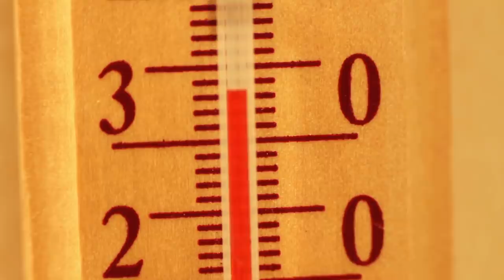10 Incredible Scientific Facts About Animals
The complexities of the animal kingdom never cease to amaze and, after millions of years of evolution,
many species have adapted in ways which belittle human endeavors. Whether it’s effortlessly flying, breathing under water,
or simply being alien in appearance, these animal facts will remind you of the amazing world beyond human society.
Fact 1 : Jellyfish have 24 eyes
Fact 2 : Cats could help astronauts
Fact 3 : Hibernating animals aren’t sleeping
Fact 4 : A Rattlesnake’s rattle is interlocked keratin
Fact 5 : Honey Badgers are remarkably tenacious
Fact 6 : Panda Ants have a secret
Fact 7 : Great White Sharks are highly enigmatic
Fact 8 : Hamsters aren’t nocturnal
Fact 9 : Cats can rehydrate by drinking seawater
Fact 10 : Dolphins use biological sonar .